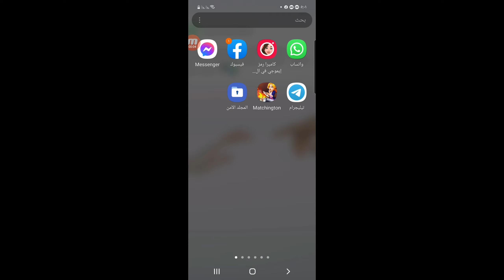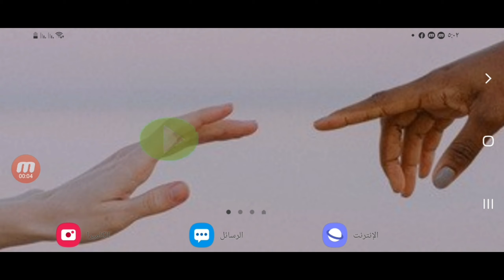اخفاء رقم الهاتف من التليجرام Telegram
كيف تحمي خصوصيتك؟ دليل شامل لإخفاء رقم الهاتف في تيليجرام
خطوات بسيطة لحماية هويتك على تيليجرام: إخفاء رقم الهاتف
لا تقلق بشأن الخصوصية! تعلم كيفية إخفاء رقم الهاتف في تيليجرام
استمتع بخصوصية تامة على تيليجرام: دليل كامل لإخفاء الرقم
حافظ على خصوصيتك على تيليجرام: نصائح وإرشادات لإخفاء رقم الهاتف
دليل المبتدئين لإخفاء رقم الهاتف في تيليجرام
إخفاء رقم الهاتف في تيليجرام: خطوة بخطوة
حماية خصوصيتك على تيليجرام: أهمية إخفاء رقم الهاتف
استمتع بالخصوصية والأمان على تيليجرام: دليل شامل
إخفاء رقم الهاتف على تيليجرام: سهل وبسيط
ـــــــــــــــــــــــــــــــــــــــــــــــــــــــــــــــــــــــــــــــــــــــــــــــ
ـــــــــــــــــــــــــــــــــــــــــــــــــــــــــــــــــــــــــــــــــــــــــــــــ

ـــــــــــــــــــــــــــــــــــــــــــــــــــــــــــــــــــــــــــــــــــــــــــــــ
⚠️⚠️ شاهد فيديوهات مهمه جدا انصحكم بالمشاهدة::

ـــــــــــــــــــــــــــــــــــــــــــــــــــــــــــــــــــــــــــــــــــــــــــــــ
ـــــــــــــــــــــــــــــــــــــــــــــــــــــــــــــــــــــــــــــــــــــــــــــــ
ـــــــــــــــــــــــــــــــــــــــــــــــــــــــــــــــــــــــــــــــــــــــــــــــ
ـــــــــــــــــــــــــــــــــــــــــــــــــــــــــــــــــــــــــــــــــــــــــــــــ
ـــــــــــــــــــــــــــــــــــــــــــــــــــــــــــــــــــــــــــــــــــــــــــــــ
ـــــــــــــــــــــــــــــــــــــــــــــــــــــــــــــــــــــــــــــــــــــــــــــــ
ـــــــــــــــــــــــــــــــــــــــــــــــــــــــــــــــــــــــــــــــــــــــــــــــ
ـــــــــــــــــــــــــــــــــــــــــــــــــــــــــــــــــــــــــــــــــــــــــــــــ
ـــــــــــــــــــــــــــــــــــــــــــــــــــــــــــــــــــــــــــــــــــــــــــــــ
ـــــــــــــــــــــــــــــــــــــــــــــــــــــــــــــــــــــــــــــــــــــــــــــــ
ـــــــــــــــــــــــــــــــــــــــــــــــــــــــــــــــــــــــــــــــــــــــــــــــ
ـــــــــــــــــــــــــــــــــــــــــــــــــــــــــــــــــــــــــــــــــــــــــــــــ
ــــــــــــــــــــــــــــــــــــــــــــــــــــــــــــــــــــــــــــــــــــــــــــــ
ـــــــــــــــــــــــــــــــــــــــــــــــــــــــــــــــــــــــــــــــــــــــــــــــ
ـــــــــــــــــــــــــــــــــــــــــــــــــــــــــــــــــــــــــــــــــــــــــــــــ
⚠️ التطبيقات المستخدمه فى المونتاج 👇

ـــــــــــــــــــــــــــــــــــــــــــــــــــــــــــــــــــ